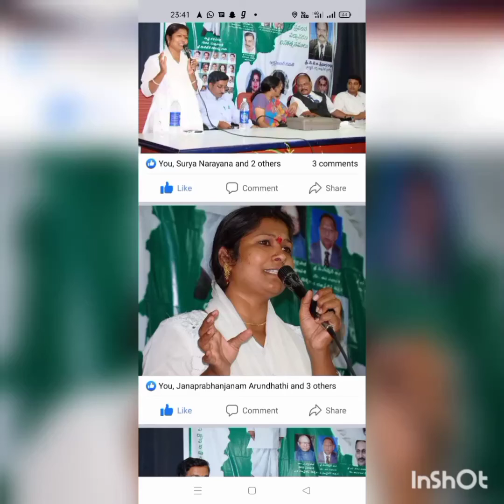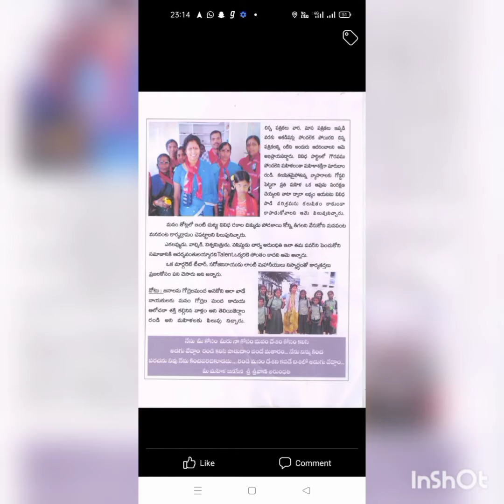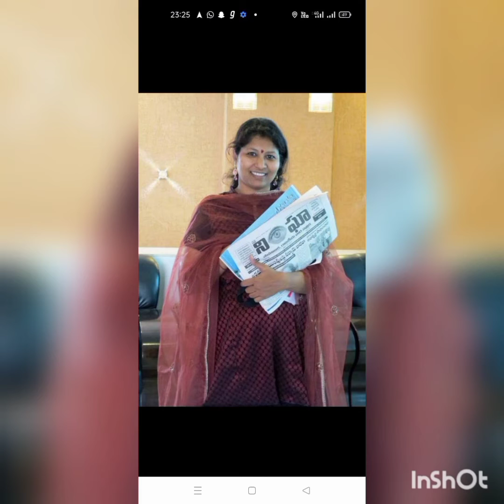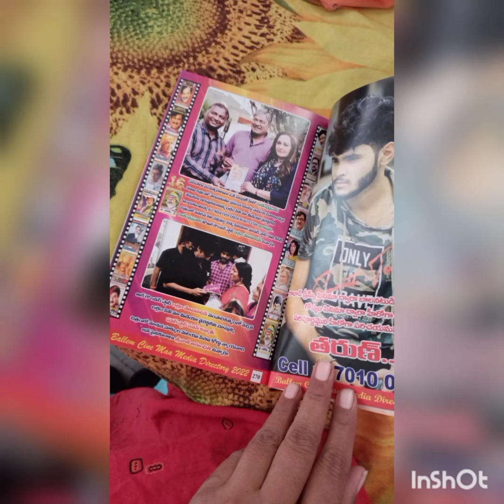Maguva Maguva Song from Vakeel Saab(Arundhathi Janasana)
Banner:Rajayalakshmi films and music pvt ltd.
Song: Maguva Maguva.
Movie: Vakeel Saab.